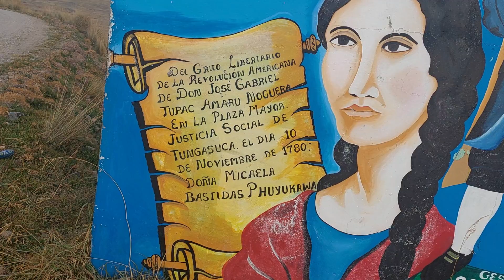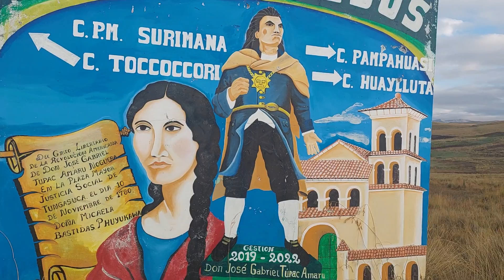Rumbo a Surimana tierra natal de tupac amaru II